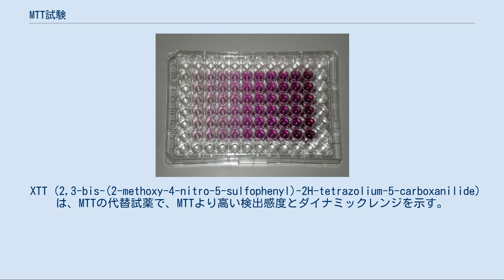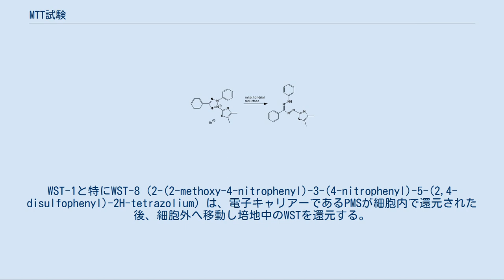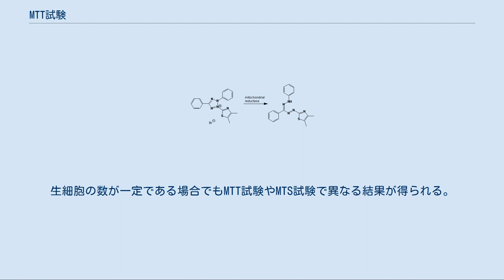MTT試験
MTT試験後のマイクロプレート。
細胞数が増えるにつれて、紫色が濃くなる。
 MTT試験（エムティーティーしけん、MTTアッセイ、英: MTT assay）およびMTS試験は、MTTや類似の色素（XTT, MTS, WST）をホルマザン色素（紫色）へ還元する酵素活性を測定する比色定量法である。
この方法により培養細胞の生存率や増殖率を試験することが可能である。
様々な試薬（医薬品候補など）や毒物の細胞毒性を評価することにも用いられる。
 MTT（3-(4,5-di-methylthiazol-2-yl)-2,5-diphenyltetrazolium bromide, yellow tetrazole）は生細胞において紫色のホルマザンへ還元される。
大抵、ジメチルスルホキシドや、酸性エタノール溶液、ドデシル硫酸ナトリウム (SDS) の希塩酸溶液を、不溶性のホルマザン色素を可溶化させるために添加する。
得られた着色溶液の任意の波長（通常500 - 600 nmの間）の吸光度を分光光度計で測定することで定量化を行う。
吸収極大波長は使用する溶媒に依存している。
 XTT (2,3-bis-(2-methoxy-4-nitro-5-sulfophenyl)-2H-tetrazolium-5-carboxanilide) は、MTTの代替試薬で、MTTより高い検出感度とダイナミックレンジを示す。
得られるホルマザン色素は水溶性であるため、可溶化段階が必要ない。
 テトラゾリウム塩のフェニル基に正電荷や負電荷、ヒドロキシル基、スルホ基を導入することにより水溶性を向上させている。
 MTS (3-(4,5-dimethylthiazol-2-yl)-5-(3-carboxymethoxyphenyl)-2-(4-sulfophenyl)-2H-tetrazolium) は、電子キャリアーであるフェナジンメトサルフェート (PMS) 共存下還元され、リン酸緩衝生理食塩水 (PBC) 中、490-500 nmに吸収極大を示すホルマザン色素となる 。
 WST (Water soluble Tetrazolium salts) は、MTT試験に用いられるその他の水溶性色素であり、様々な吸光スペクトルを示すホルマザン色素となる。
WST-1と特にWST-8 (2-(2-methoxy-4-nitrophenyl)-3-(4-nitrophenyl)-5-(2,4-disulfophenyl)-2H-tetrazolium) は、電子キャリアーであるPMSが細胞内で還元された後、細胞外へ移動し培地中のWSTを還元する。
WSTアッセイは (1) MTTに必要な可溶化ステップがないため直接測定できる、(2) MTTよりも高感度である、(3) 細胞毒性が低い（MTTは細胞透過性であり、水に不溶なホルマザン色素が細胞内で凝集する）、などの点においてMTTアッセイよりも優れている。
 テトラゾリウム塩の還元反応は、還元酵素が失活していない時に起こる。
そのため、この還元反応は生細胞を測定するためによく用いられる。
しかしながら、注意を要するのは、MTT試験による結果は、CASY電気的パルス計数セルカウンターなど他の細胞計測法と全く異なるものとなる場合がある。
これは、アッセイ条件において細胞の代謝系が影響を受ける場合があるためである。
生細胞の数が一定である場合でもMTT試験やMTS試験で異なる結果が得られる。